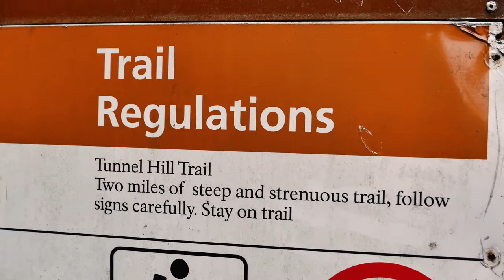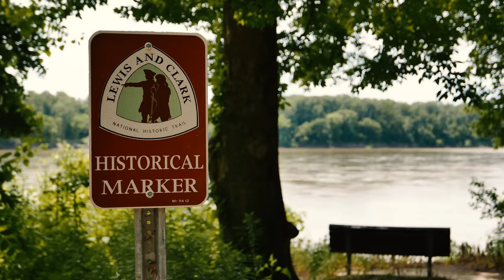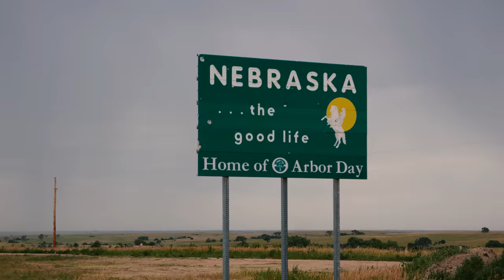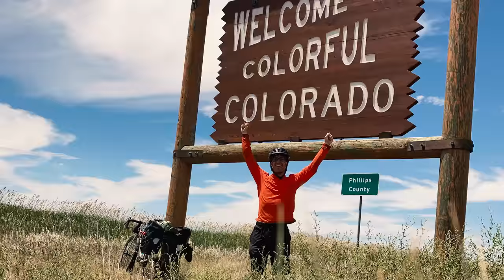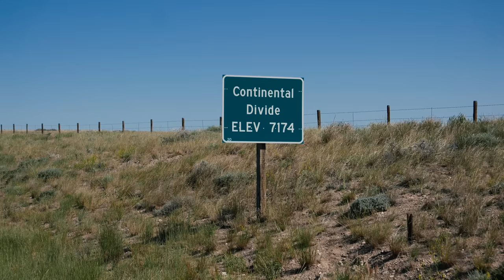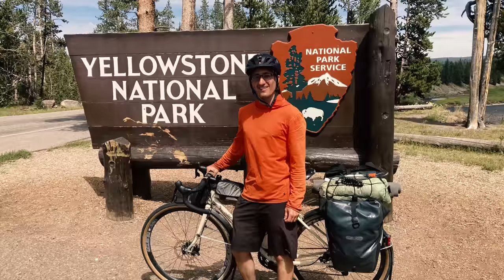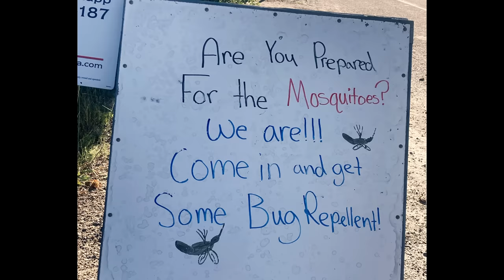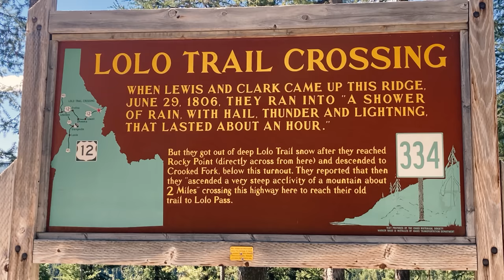USA by Bike: My journey from Washington DC to Washington State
On June 5th, 2022, I set out to ride my bike across America. This was my longest bike tour by far and I wasn't even sure I'd make it. Thanks to countless people, including all of my friends, family and co-workers, I accomplished my goal. It took 50 days, including just two days off.

My route was Washington DC to Pittsburgh on the C&O Canal and GAP trails. Then following the Eastern Express Route to Walden, Colorado, where I picked up the Adventure Cycling TransAm route to Missoula. From there, I rode the Lewis & Clark trail to Washington State. [The Eastern Express route has since been added to the Adventure Cycling catalog, but I followed the maps by Frank Moritz]

Some gear highlights include my All City Space Horse bike, Dan Durston X-Mid tent, Feathered Friends Flicker sleeping bag, Therm-a-Rest NeoAir Xlite sleeping pad, Selle Anatomica saddle, Cotopaxi sun hoodie, Castelli padded shorts, Patagonia R1 Air, Ortlieb panniers, Rogue Panda top tube bag, Shimano shoes, SPD pedals and Nuun tablets (especially the caffeinated ones).

00:00 Washington DC
00:13 Maryland
01:23 Pennsylvania
02:37 West Virginia
02:51 Ohio
03:22 Indiana
03:43 Illinois
04:07 Missouri
05:37 Kansas
07:23 Nebraska
09:10 Colorado
11:47 Wyoming
17:43 Montana
21:16 Idaho
22:57 Washington State

The list of people I have to thank is incredibly long, but it includes Jess, Josh, Don, John, Duncan, Kelly, Sarah, Josh, Sam and her family for taking in a dirty, stinky cyclist and letting me stay with them. My mom for encouraging me and tracking me along the way (while wearing a Waldo costume, for some reason). My dad for keeping me safe with a new set of bike lights and reflective vest. Elizabeth for giving me the flexibility at work to do the trip. Marquis, Jeanette and all of my colleagues who covered for me while I was gone. Jenelle for talking me down when I was freaking out, reviewing this video before the world sees it and coming up with the title. Rob and Phil at Bicycle Space for helping get my bike ready. Rick at The Phoenix Cyclery for fixing my tubeless setup on short notice. Diane for letting me park my car at her house. Tran for getting into bike touring with me and riding out with me on the first day. Cyclists I met along the way, like Ben, Vlad, Brent, David, Emily, Alex, Tanner and Munir. My neighbors Catherine, Andrew and Keya for looking after my house. And all of the rest of my friends and family who cheered me on along the way, including Greg, Robin, Dan, Abe, Niki, Lee, Sage, Tari, Sydney, Katie, Lindsey, Aaron, Murray, Sam, Beth, Ody, Kenny, Jenny, Jay and the Darcio Lira Jiu Jitsu crew and everyone else.